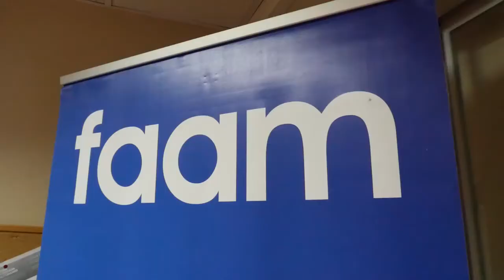Visita alcalde asociación la FAAM